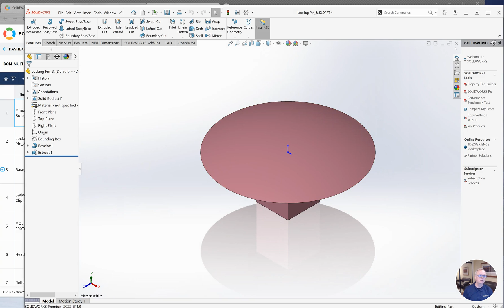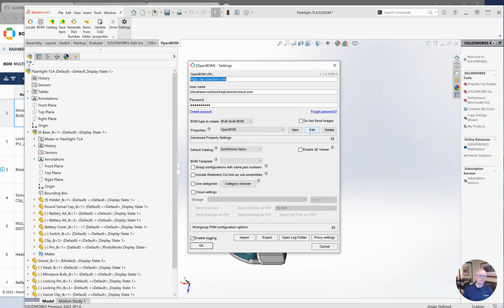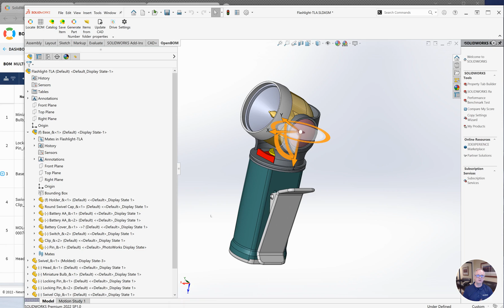VIDEO: How to bring geometry information to Solidworks BOM in OpenBOM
In this short video, we will demo how you can create sizes (Length, Width, Thickness, etc.) to a BOM created using OpenBOM Add-in for SolidWorks.

1. Create a bounding box
2. Map needed properties to config properties
3. Update OpenBOM property settings
4. Create / Update a BOM

You will get all needed information added to the BOM and it will be updated each time you create/update a BOM for Solidworks design